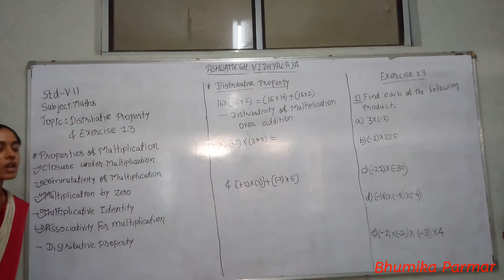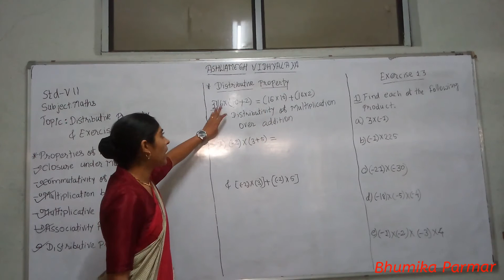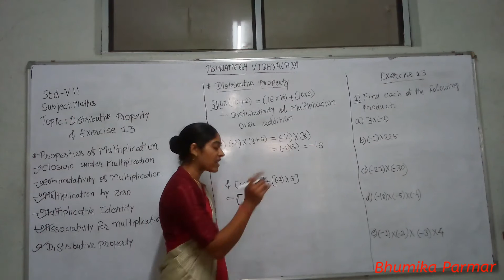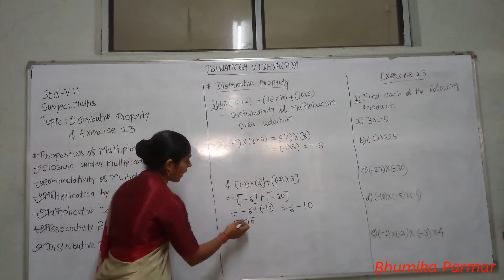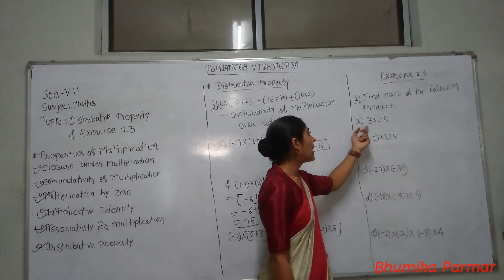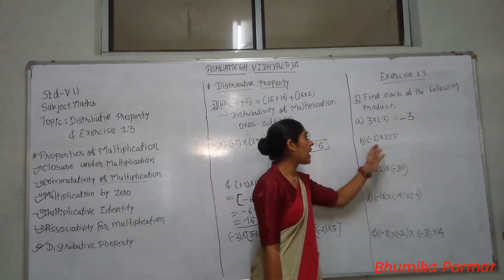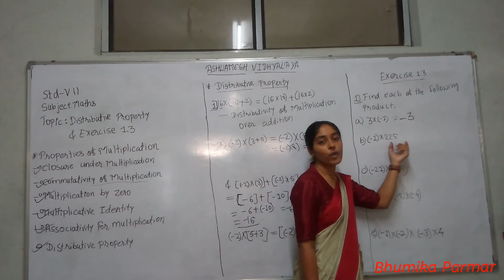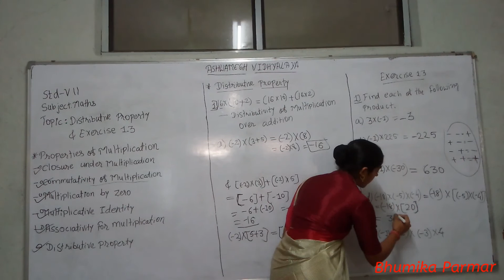Std-7(English medium), Subject:Maths, Topic: distributive property and Exercise 1.3 by Bhumika Parma